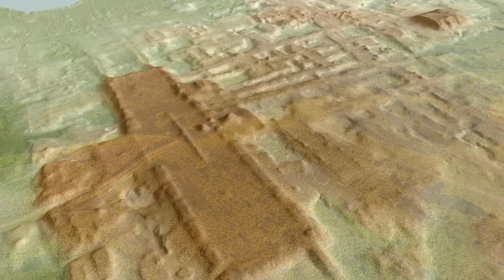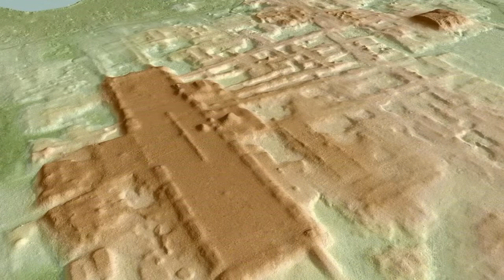Descubren en MÉXICO el mas grande y antiguo edificio Maya